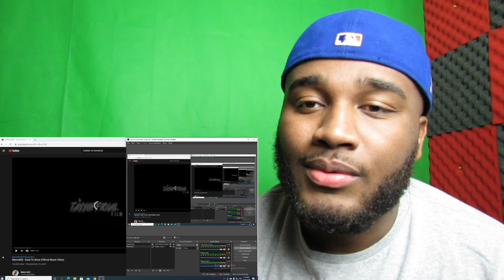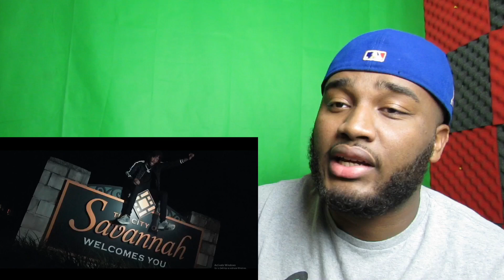Memo600 - Duck Yo Show (Official Music Video) REACTION